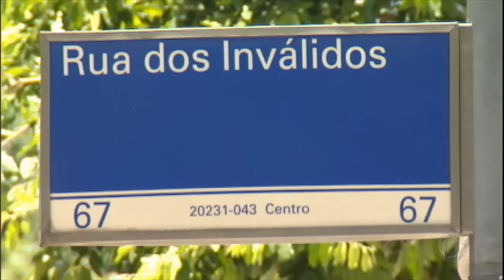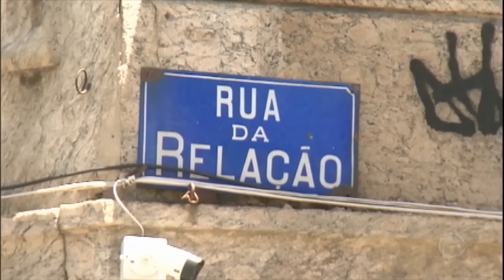Conheça a rua que desafia a gravidade e veículos andam sozinhos em Belo Horizonte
A famosa rua do Amendoim, em Belo Horizonte, desperta curiosidade. Os motoristas deixam o carro estacionado na descida. Eles desligam o motor e soltam o freio. E os veículos começam a andar sozinhos, e na subida. Uma rua que desafia a gravidade. Conheças algumas ruas curiosas espalhadas pelo Brasil!